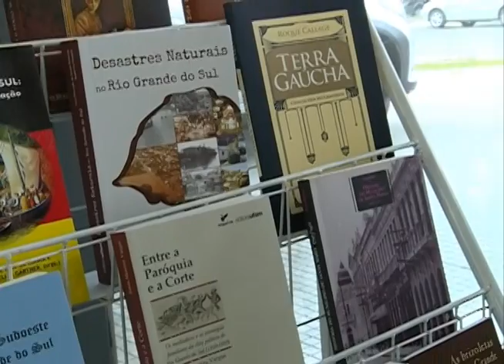Redação TV Campus - 19.09.2014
Os destaques do Redação TV Campus de sexta-feira (19.09) foram:

- Programação alusiva ao 20 de setembro na UFSM;
- Fim das inscrições para o vestibular 2014;
- Regulamento do Internato do curso de Medicina aprovado nesta sexta-feira.